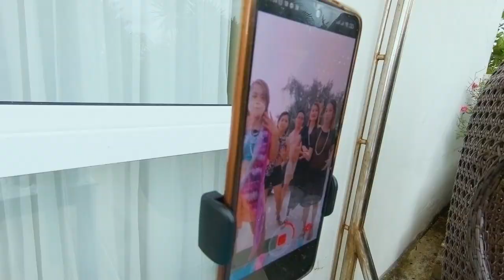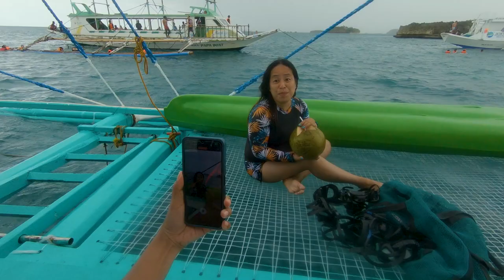Unified Goes to Boracay Exciting Part